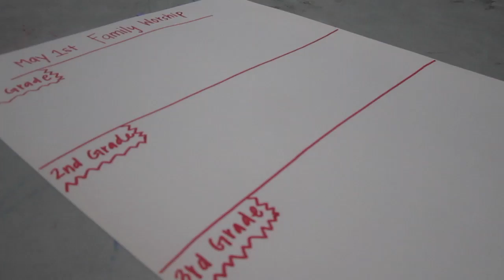"SARAH KIM IS LIKE..." | VLOG 2016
SARAH IS WEIRD THEY SAID | VLOG 2016